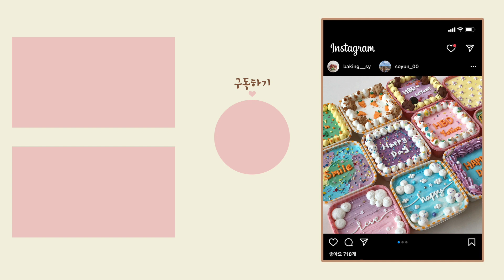🍰10분 순삭! 촉촉하고 맛있는 도시락 케이크 만들기 | Mini carrot cake vlog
이번엔 당근 케이크 버전으로 도시락 케이크를 만들어 봤어요
당근 케이크가 버터 크림과 잘 어울려서 맛있게 먹었어요♡ 기회가 되면 꼭 한 번 만들어 보세요:)
그리고 수험생 여러분들 그동안 고생 많으셨어요! ღ'ᴗ'ღ
(제 영상이 여러분들께 조금이나마 힐링이 됐으면 좋겠네용 ᄒᄒ)

👩🏻‍🍳사용한 재료 및 도구
오븐: 스메그 ALFA43K
스탠드 믹서: 스메그
핸드 믹서: 럭셀
(카놀라유, 포도씨유 사용하시는 게 좋아요! 올리브유처럼 향이 강한 오일은 추천하지 않아요!)
크림치즈: 끼리
생크림: 매일, 서울우유
버터: 서울우유
보틀케이크 용기: 엔들랜드에서 구입했어요:)
원형 스프링클: 방산시장에서 구입
실리콘 정사각틀: [실리코마트]실리콘몰드매트-TAPIS ROULADE 3(325*325)

👩🏻‍🍳레시피
-당근케이크 시트 (실리콘 정사각 틀 1개 분량) 보틀케이크 6개 분량
달걀 150g
베파 3g
시나몬파우더 4g
소금 2g
설탕 240g
중력분 60g
박력분 150g
호두 110g
당근 150g
오일 180g
우유 10g
170도 12분 (높은 원형 팬에 구울 경우에는 25-30분까지 시간을 늘려주세요)

-크림치즈 크림 (보틀케이크 6개 분량)
크림치즈 170g
설탕 110g
생크림 330g

-이탈리안 버터크림
흰자 150g
물 70g
설탕 280g
버터 450g